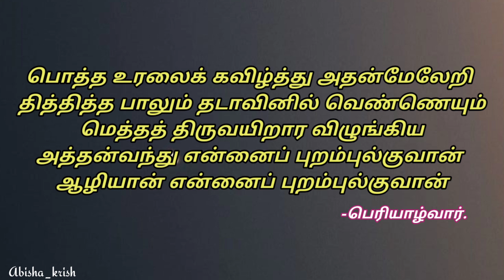வெண்ணை திருடுவதற்காக விளையாடிய விளையாட்டு 💕🦋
Hare Krishna 🦋

This video is about lord Krishna.

Copyright Disclaimer Under section 107 of the Copyright act 1976 allowance is made for the purpose of "fair use" for the purposes such as criticism, commenting,news reporting, teaching, scholarship and research. No Copyrights intended in this video.

SERVAMSRIKRISHNARPANAM 💚